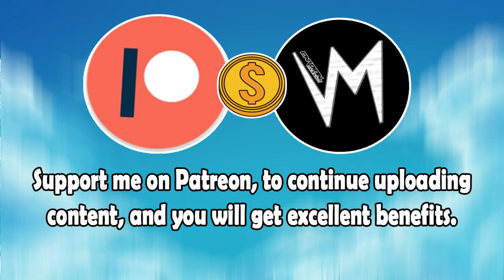Bashing Source (Original Version) By Cuto Loco | Re-Uploaded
⬛ | Information about Cardinal Sounds:
👤 | Find the Original Song Here: ⬎
🎵 Name: Kiss for a Dance
✔️ Creator: Jingle Punks
💽 Album: Kiss for a Dance